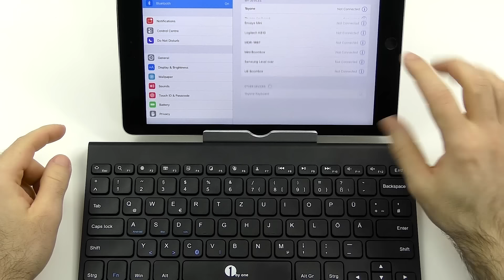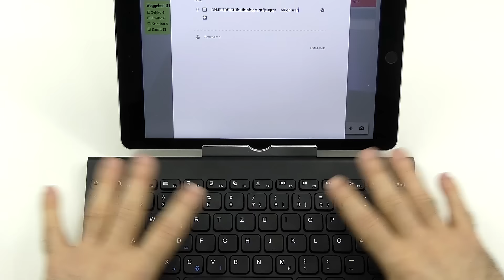1byOne Ultra-Slim Keyboard - A nice affordable Bluetooth keyboard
This is a review of the 1byOne Ultra Slim Wireless Bluetooth keybaord

EUR 3 off code: JR3DIPAR (Amazon.de only)
It can work from now to 10/1/2016